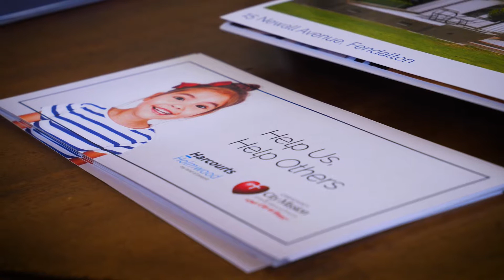Holmwood Sponsorship of Christchurch City Mission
Harcourts Holmwood has a positive and long-term commitment to the Christchurch community. This year we have taken another step up! Not only are we contributing to the Christchurch City Mission’s ‘Walk of the Stars’ but we are also as a major contributor to the Mission’s Christmas Lunch.

With one family in five finding the expense of Christmas too much of a burden, it is a privilege to be able to support this important event.

We are aware that others might also like to contribute so we have set up a ‘Givealittle’ page. To access this page please click here or simply text 206 to make a $3 donation.